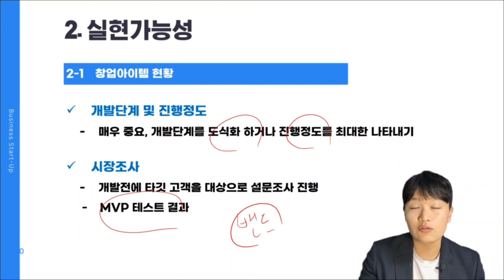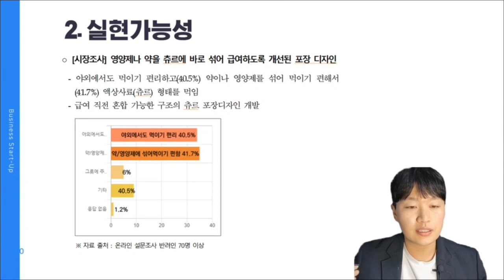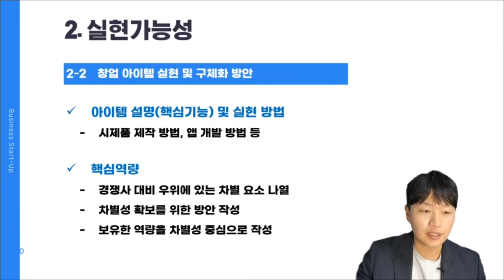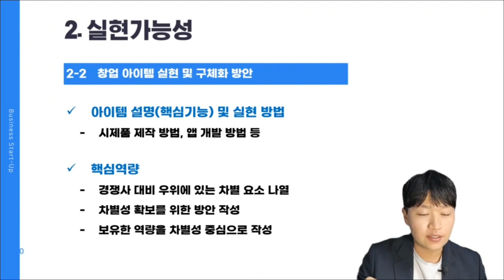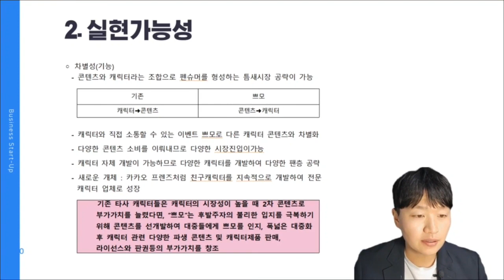합격 사례로 보는 정부지원 사업계획서 작성법, 파트2 실현가능성 (2023 예비창업패키지 양식)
- 실제 예비창업패키지 합격 자료 공개
- 정부지원 양식에 맞춘 사업계획서 작성법 팁
- 예비창업패키지 합격 자료 제공

구독! 좋아요! 댓글로 추가 영상 올려달라고 남겨주시면
꿀 팁 방출 합니다^^

*예비창업 패키지 합격 사업계획서  받는 방법*
2. (비번 0519) 입장 후 인증샷
4. 제공되는 자료는 설문조사 자료를 보내드립니다.